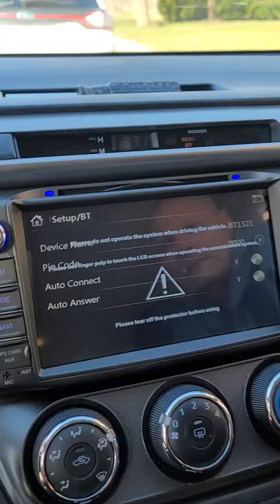cd no work